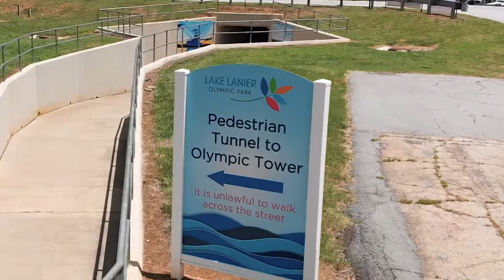Lake Lanier Olympic Park in Gainesville, GA | 1996 Olympic Venue | HD Drone Video by Airweb Digital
Watch our FREE On-Demand Webinar sharing experiences, strategy, and mistakes to avoid when flying drones professionally

Ranked as one of the best places to visit in Gainesville, GA, Lake Lanier Olympic Park was built for the 1996 Olympic Venue for Rowing and Canoe/Kayak Competitions. The original timing tower remains today and is the last remaining venue from the 1996 Olympic Games that continues to be used for its original purpose.

Marvin Rosario is an FAA Part 107 certified drone pilot, providing solutions for Airweb Digital, able to work throughout the United States.